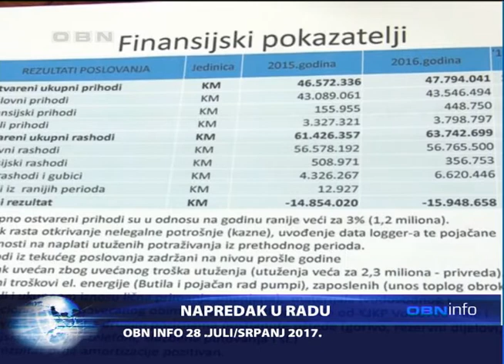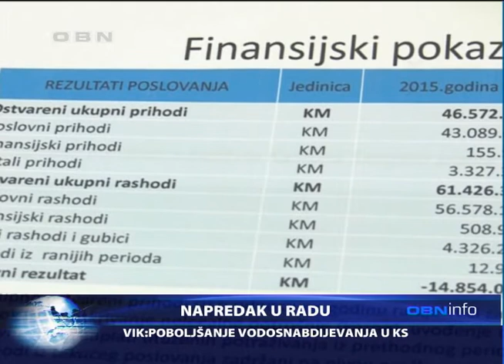OBN INFO 28 07 2017